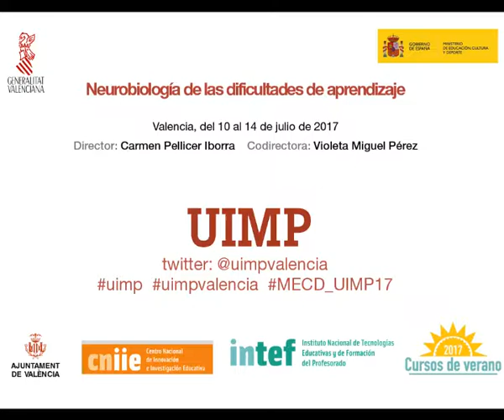Preguntas y respuestas sobre atencion y control de la impulsividad. Francisco Mora Teruel